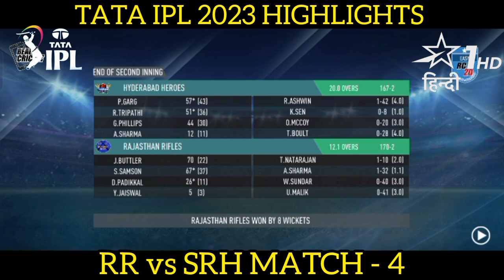PBKS vs RR 9th MATCH IPL HIGHLIGHTS 2023 | SRH vs RR FULL MATCH HIGHLIGHTS | JIO CINEMA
NOTE : ( This is not real Match Highlights Because this is a Real Cricket 20 Gameplay & This is IPL 2023 SRH vs RR Gaming Series Highlights)

 Editing info : Game Name : Real Cricket 20 Gameplay Edit by : Cricketer 2.0

Note : If you use a copyrighted work without the appropriate permission, you may be violating—or “infringing”—the owner’s rights to that work. Infringing someone else’s copyright may subject you to legal action.